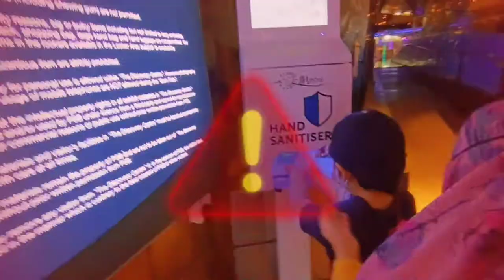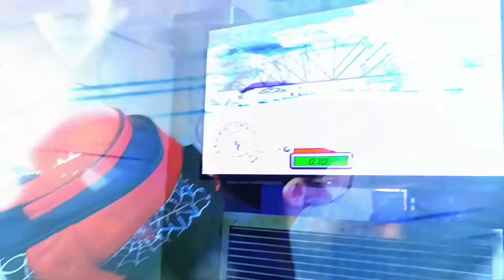Petrosains KLCC sambil jumpa robot Bujang Lapok😆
Jom kita ke Petrosains, The Discovery Centre di Suria KLCC! Macam-macam ada guys. Hands-On, Mind-On!

Camera Shot:
Shot entirely on the Redmi Note 11 Pro